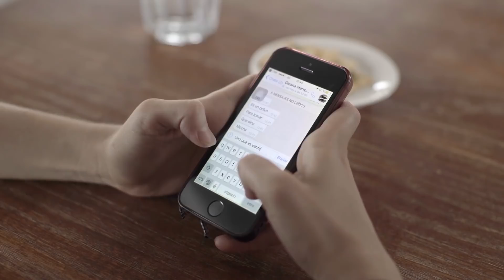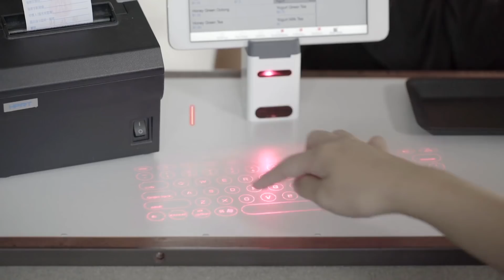Serafim Keybo: 広がるエンターテイメント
Serafim Keybo とは世界最先端のレーザー投影キーボードである。タップだけで、直ちにキーボードーから、ピアノ鍵盤になります。

● 製品特徴
日本語対応の仮想キーボード
リアルな音楽演奏用のピアノモード
スマホ用充電機能
最大10時間動作のバッテリー容量
ポケットサイズのプロジェクション・キーボード